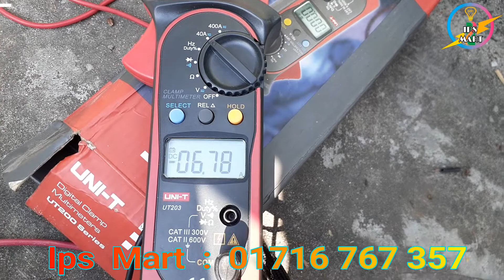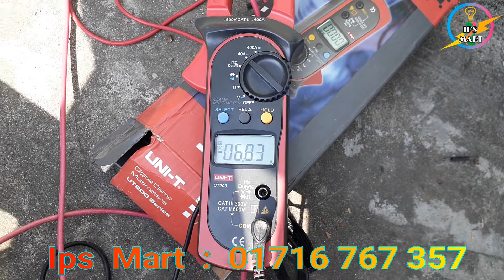Patanjali Solar Panel Test, Solar Panel Price In Bangladesh, Solar Ips Price In Bd, সোলার আইপিএস bd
আজ আপনাদের কে দেখাবো, ইন্ডিয়ান পাতাঞ্জলী সোলার প্যানেল। এই সোলার প্যানেল টা ১২ ভোল্ট এর প্যানেল, আর ওয়াট আছে ১৫০ ওয়াট।
খুব ভাল মানের এই সোলার প্যানেল গুলা আমরাই প্রথম বাংলাদেশে নিয়ে আসছি।

ভাই ! দয়াকরে অ-কারনে ফোন দিবেন না। প্রতিদিন এত ফোন আসে যে আমার পক্ষে এত গুলা মানুষের সাথে কথা বলা সম্ভব হয়না। আপনার যদি কিনার ইচ্ছে থাকে তাইলে ফোন দিবেন। এবং আসার আগে ফোন দিয়ে কনফার্ম করে রাখবেন।